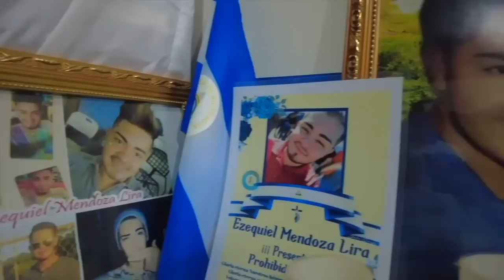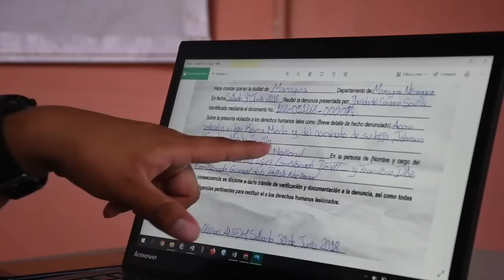Los familiares de las víctimas demandan verdad y justicia, en Nicaragua y en el exilio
Familiares de las víctimas de la Rebelión de Abril, en Nicaragua y en el exilio, demandan verdad y justicia. Estas son algunas de sus historias.